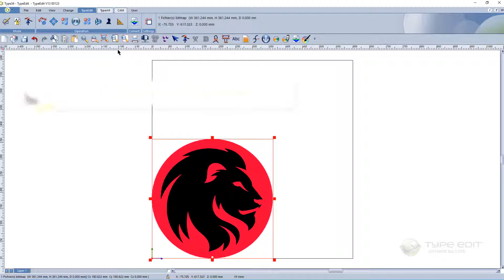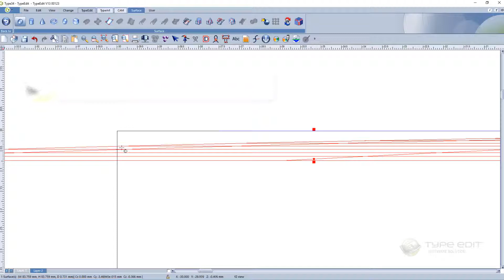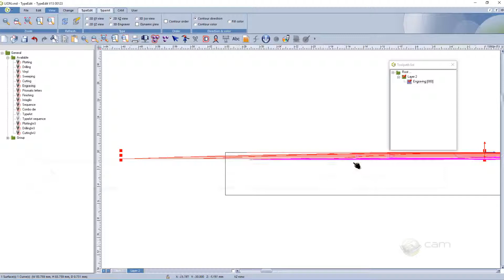TYPE EDIT V13 | TYPE CAM Projected Engraving from Vectorization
In this video introducing the vectorization tools, the user is quickly modifying the quality of the vector lines prior running an Engraving toolpath on a defined surface.

TYPE3, TYPE EDIT & LASERTYPE are trademarks of Gravotech Group Inc.